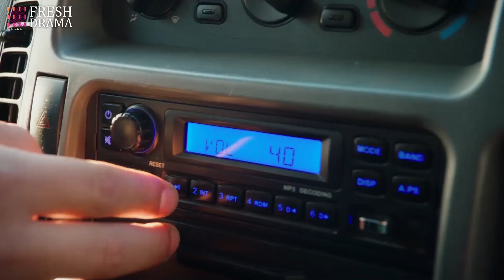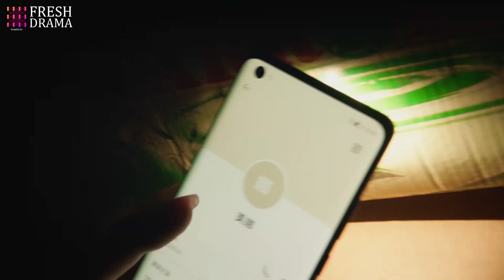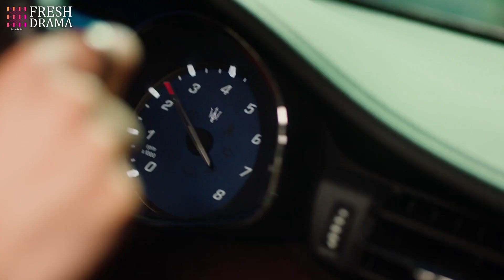His love for that girl overcomes his phobics of ocean that he jumps into the waves to save her!